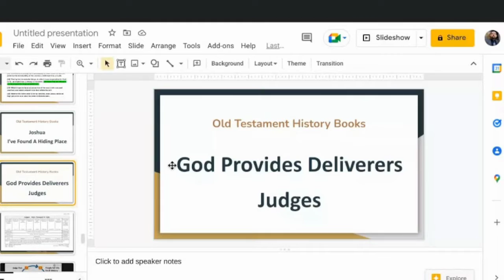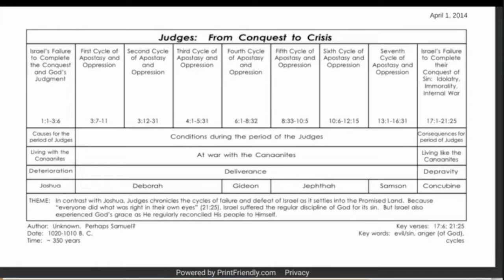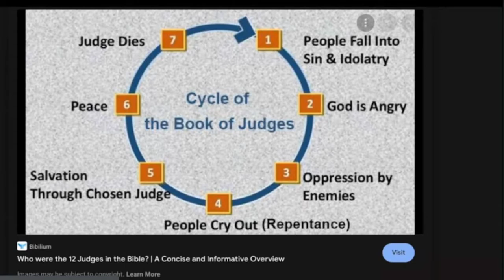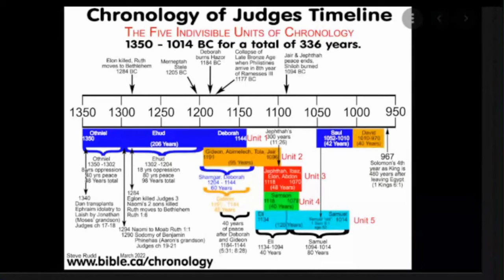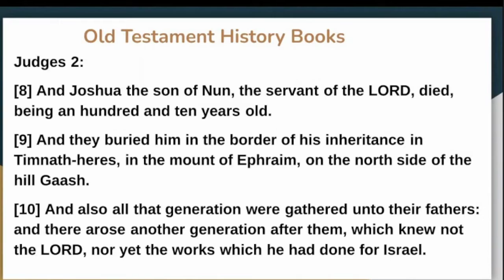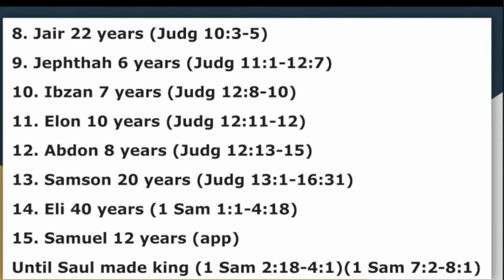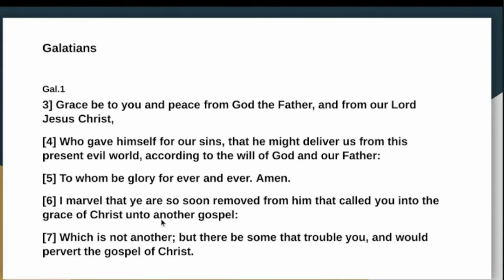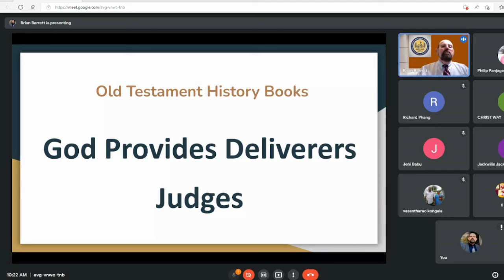Christ's Way Bible Institute: 06-20-2022. Judges: God Gives Us Deliverers.